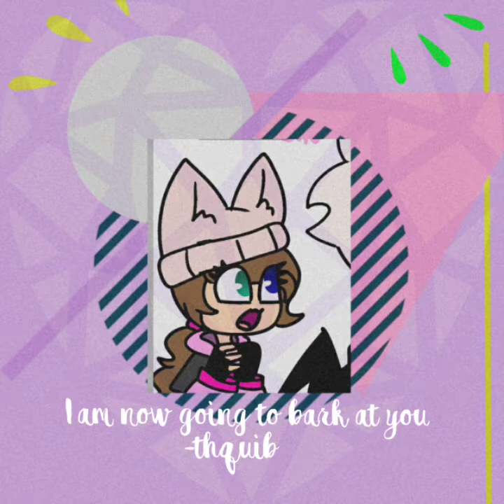POV: You're Kyra listening to songs that make her happy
y e s, finally... I made it